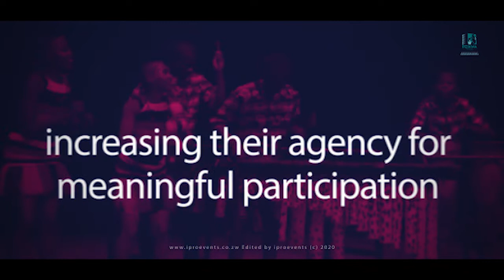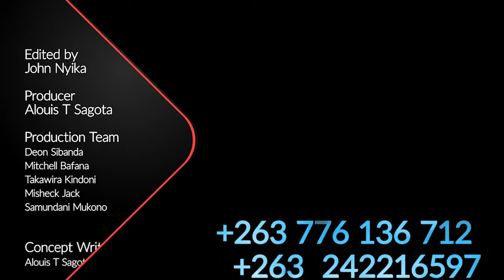Dzikwa Trust Arts & Culture Programme#like#comment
Overall Objective

To empower children through performing arts training in Dzivarasekwa and become a leading centre for children’s performing arts in theatre, music, poetry and cultural dances in Harare.
Programme Purpose
To enhance capabilities and talent of the children, increasing their agency for meaningful participation and professional artistic performance